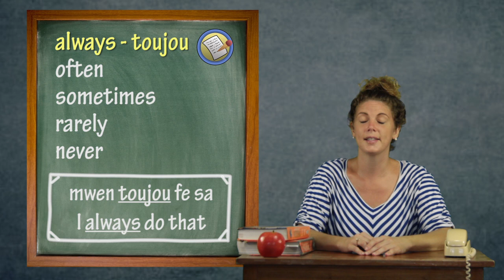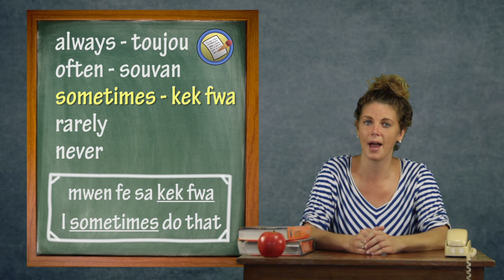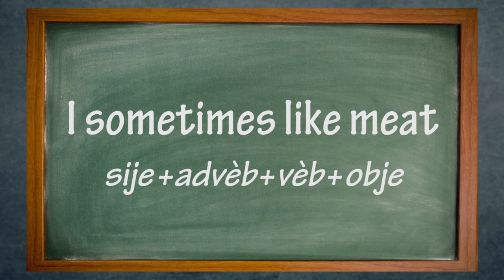Adveb Frekans - Angle Senp Lesson #9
Nan angle, adveb frekans chita nan yon kote diferan ke fraz kreyole la. Aprann plizye adveb frekans, ak we yo nan aplikasyon.